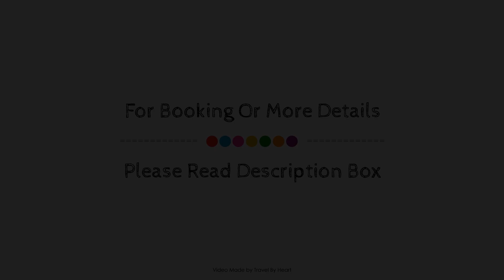Sercotel Aura Algeciras, Spain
About Property:
Aura Algeciras is a popular choice amongst travelers in Algeciras, whether exploring or just passing through. The hotel offers a high standard of service and amenities to suit the individual needs of all travelers. Facilities like free Wi-Fi in all rooms, 24-hour front desk, luggage storage, car park, room service are readily available for you to enjoy. Guestrooms are fitted with all the amenities you need for a good night's sleep. In some of the rooms, guests can find air conditioning, heating, wake-up service, desk, mini bar. The hotel offers various recreational opportunities. No matter what your reasons are for visiting Algeciras, Aura Algeciras will make you feel instantly at home.
Searching For
1. Sercotel Aura Algeciras
2. Sercotel Aura Algeciras Virtual Tour
3. Sercotel Aura Algeciras Rooms
4. Sercotel Aura Algeciras Amenities
5. Sercotel Aura Algeciras Videos
6. Sercotel Aura Algeciras Offers
7. Sercotel Aura Algeciras Deals
Audio Credit:
Track Title: Reasons To Hope
Artist: Reed Mathis